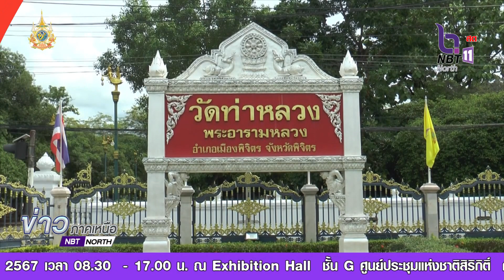ข่าวดี NBT ขอบอก